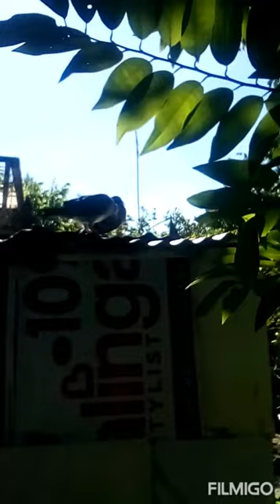Gumawa tayu ng Vperch at widowhood pra s mga ibon natin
Dilaw